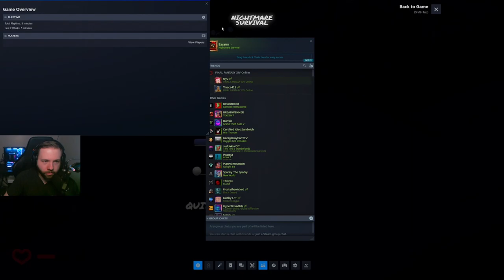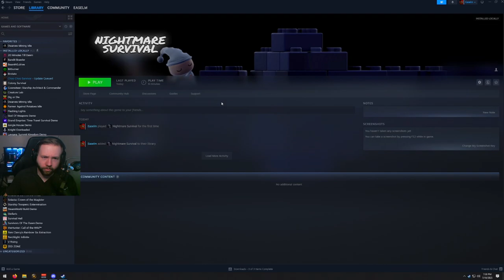Games I Wouldn't Normally Play: Nightmare Survival - SO BASIC A CAVEMAN COULD MAKE IT